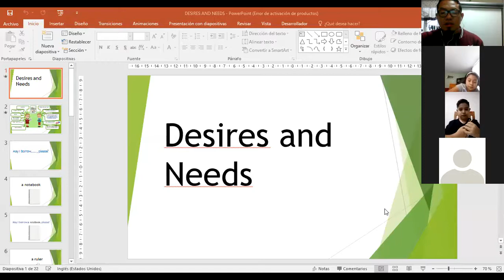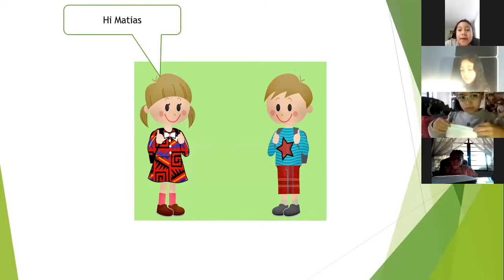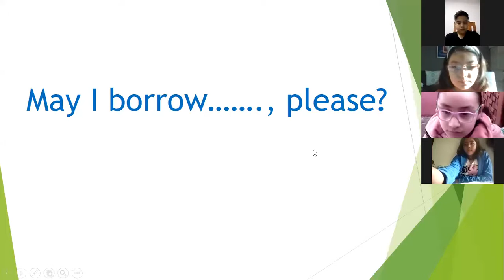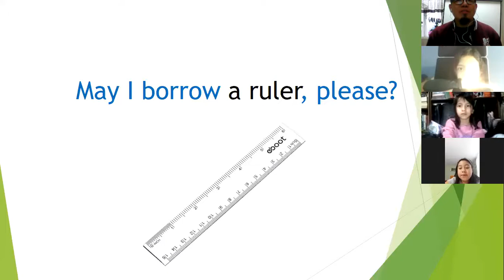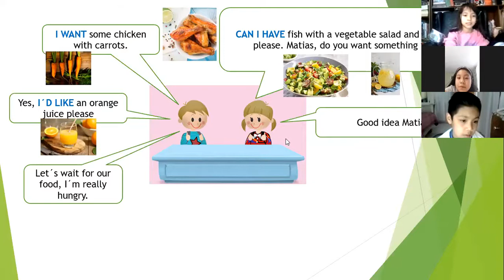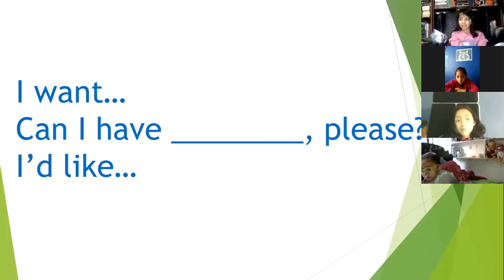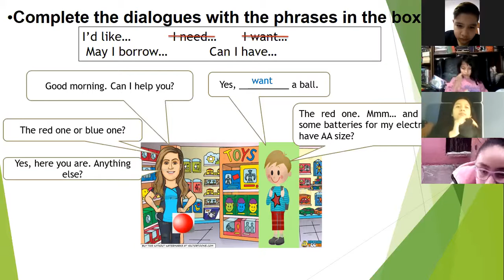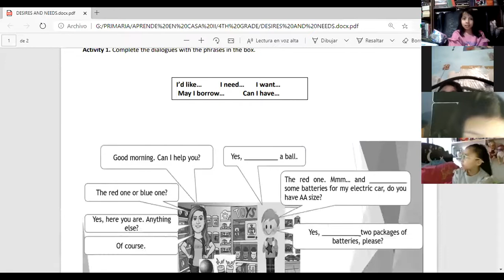INGLÉS 4o"A" 20-10-2020